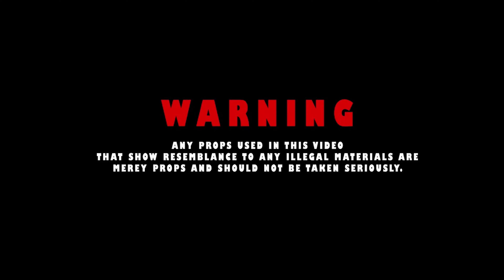BIG WIL Ft. Nbs Vil - Men In Black (Official Music Video)